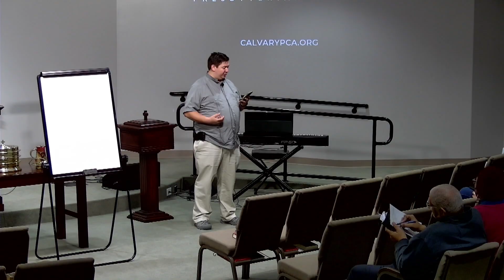10/20/2024 EquippingClass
10/20/2024 EquippingClass